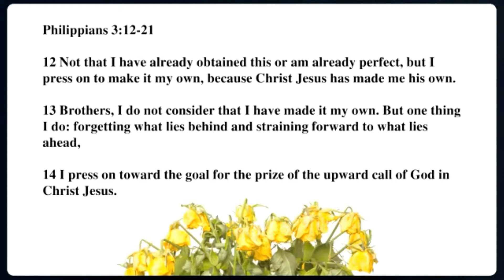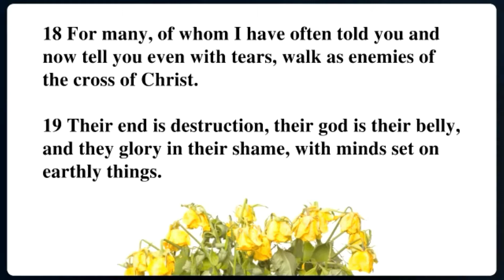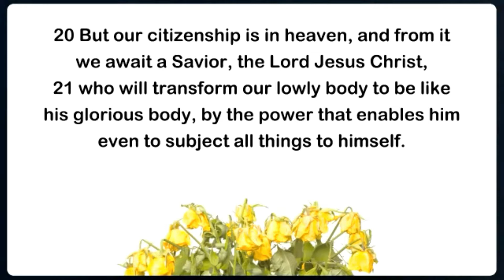The Second Joy Killer | Part 9 - Rediscovering Joy | Anand Mahadevan